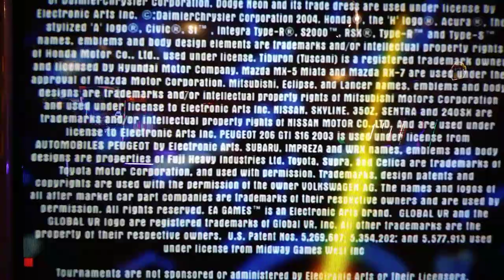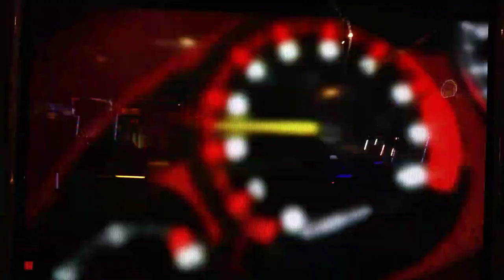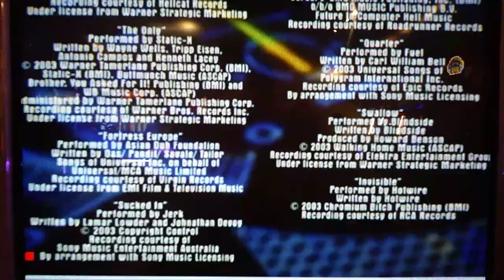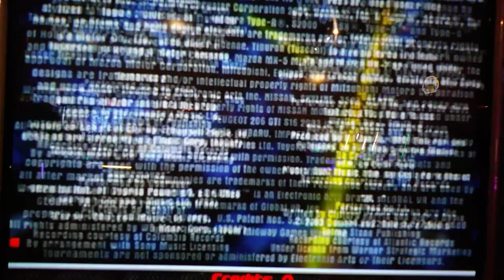Need for speed underground arcade attract mode